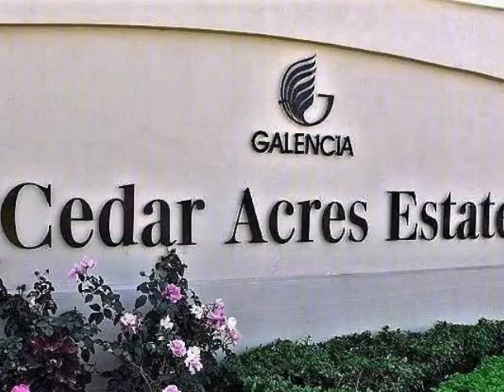2.0 Bedroom Sectional Title To Let in Craigavon, Fourways, South Africa for ZAR R 9 000 Per Month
Bedrooms: 2.0
Bathrooms: 2.0
Garages: 0.0
Price: R 9 000 Per Month

Property Description:

Fourways   Craigavon

Lovely modern 2 Bed 2 Bath, Ground Floor, To Rent, Cedar Acres Fourways Craigavon, Immediately Available.

This apartment is situated on the ground floor and you can step into the lovely and well kept gardens and neat complex.
There are  2 spacious bedrooms and both have been fitted with cupboards and carpets. The main bedroom is ensuite with a full bathroom and the apartment has a lovely, modern guest bathroom. There is a spacious open plan dining and lounge area with sliding doors that lead on to a covered patio.

The study nook has space for a computer and chair. The well laid out open plan kitchen has tiled floors and space for 1 under counter appliance and a fridge.

The complex offers 24 hr security with guards that  patrol the complex while there is always two or more guards at the gate, electric fence and CCTV camera, tennis court, playground for kids, and club house with Swimming pool.

This awesome apartment is close to all amenities as it is situated in the trendy Fourways area.